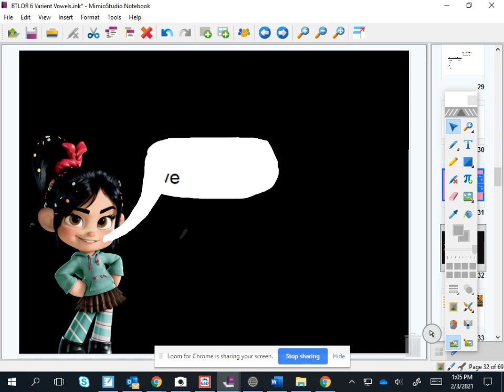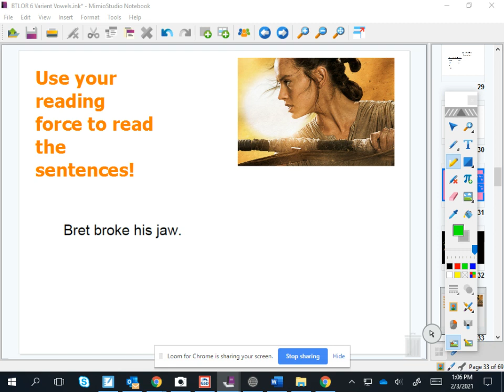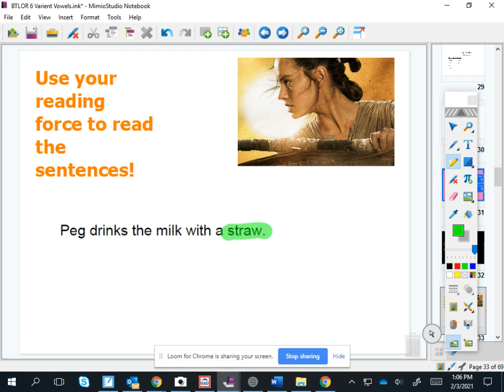Variant Vowels Day 6, 2